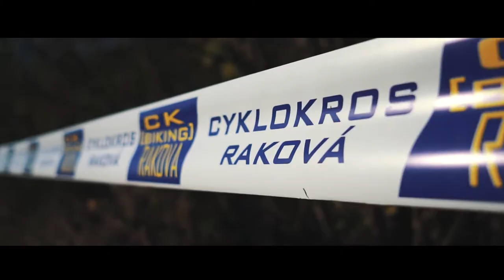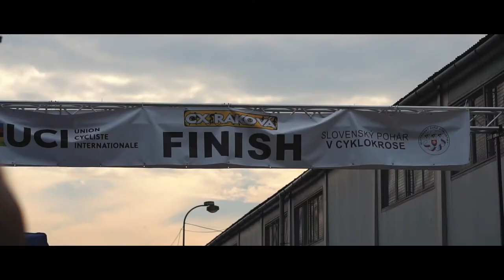GRAND PRIX Raková UCI C2 - 07.10.2018